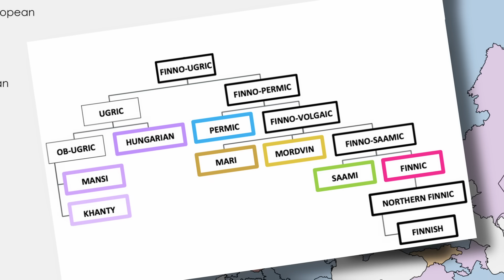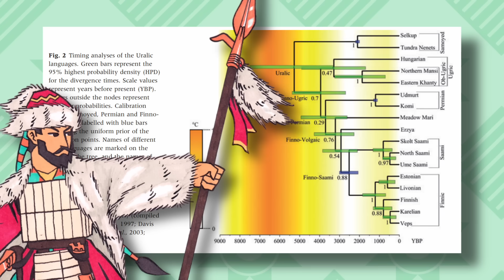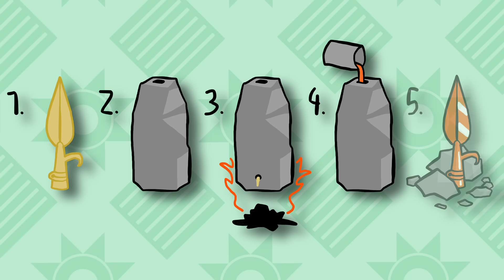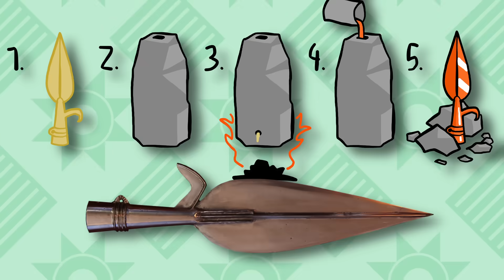Where did the Finno-Ugric people come from?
Sources are below. Since genetics and archeology are both very rapidly developing fields, some of the information in this video may become dated in the future. But I hope I gave you a good idea of when and how the Finno-Ugric migration into Europe took place.

Things get more complex as Finno-Ugrians diverge into various subgroups at the end of the Bronze Age, so I will be tackling these subgroups in future videos. Look out for a video on Ugric and Hungarian migrations, as well as the Finnic expansion across the Baltic. I also purposefully didn’t talk about genetics in this video, since it needs a deeper explanation for those who aren’t familiar with the field, so a video on Finno-Ugric genetics is also on the table.

List of sources:

Archeology:
- "The BMAC, the Seima Turbino and the Eastward Transmission of Tin Bronze Technology in Inner Asia" (V.C. Pigott, 2018)
- "Nomadic Cultures in the Mega-Structure of the Eurasian World" (E.N. Chernykh, I. Savinetskaya, P.N. Hommel; 2017)
- "Seima-Turbino Culture and the Proto-Silk Road" (M. Lin, 2016)
- "The “Steppe Belt” of stockbreeding cultures in Eurasia duringthe Early Metal Age" (E.N. Chernykh, 2008)
- "Eastern Influences and the Transition to New Types of Metal Working at the End of the Early Bronze Age in Central Europe" (S. Grigoriev, 2018)
- "Ancient Metallurgy in the USSR: The Early Metal Age" (E.N. Chernykh, 1993)

Genetics:
- "Postglacial genomes from foragers across Northern Eurasia reveal prehistoric mobility associated with the spread of the Uralic and Yeniseian languages" (2023)
- "Bronze age Northern Eurasian genetics in the context of development of metallurgy and Siberian ancestry" (2024)
- "Human Y Chromosome Haplogroup N: A Non-trivial Time-Resolved Phylogeography that Cuts across Language Families" (2016)
- "Genes reveal traces of common recent demographic history for most of the Uralic speaking populations" (2018)

Linguistics:
- "The divergence of Proto-Uralic and its offspring. A descendent reconstruction" (J. Saarikivi, 2021)
- "Drastic demographic events triggered the Uralic spread" (2022)